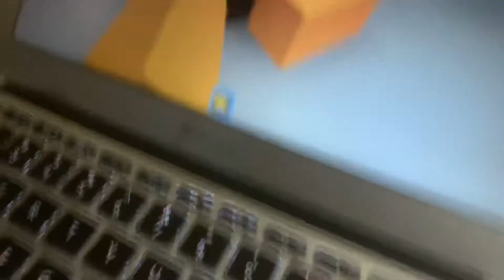Hacker troll (short part 1)